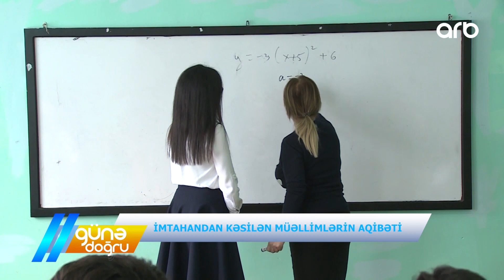Günə doğru - İmtahandan kəsilən müəllimlərin aqibəti